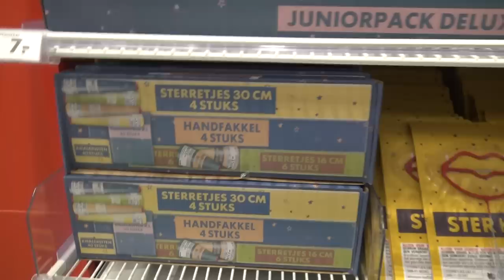DE HEMA Heeft Veel NIEUW Vuurwerk & KNETTERLINTEN!